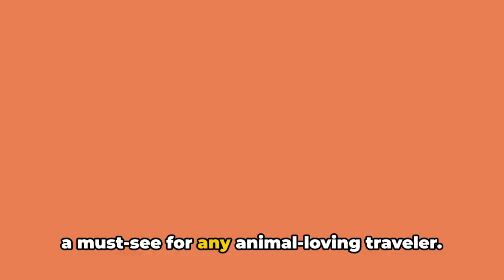Why Japan's Adorable RABBIT ISLAND Conceals a DARK PAST | Revealing the Truth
In this fascinating video, we delve into the captivating history and intriguing past of Japan's Rabbit Island. Join us as we uncover the mysteries and dark tales surrounding this unique destination, backed by historical facts and curiosities. From its humble beginnings to its present-day charm, you don't want to miss this deep dive into Rabbit Island.

Explore the enchanting Rabbit Island in Japan and unravel the mysteries veiled beneath its charming exterior. Discover the shocking truths behind its dark history and the secrets it harbors amidst the cute bunny inhabitants.

00:00 | What mystery surrounds the fluffiness?
01:34 | When did the island's dark past occur?
03:22 | Who uncovered the reality of Rabbit Island?
05:15 | What can we expect for the future of Rabbit Island?